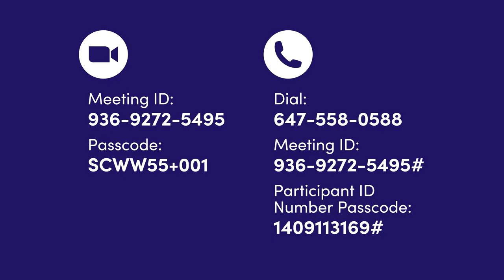Seniors Centre Without Walls: November 4 - 6, 2024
Seniors Centre Without Walls schedule for November 4 - 6, 2024.